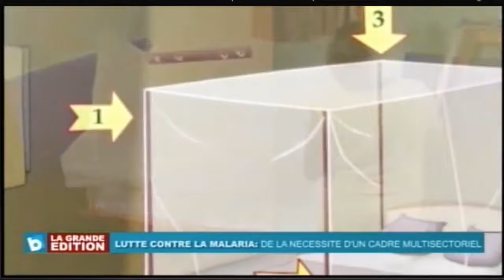Le Journal du 25 Avril 2017